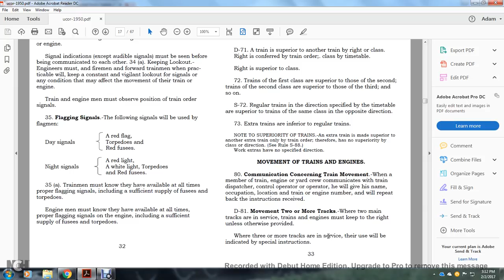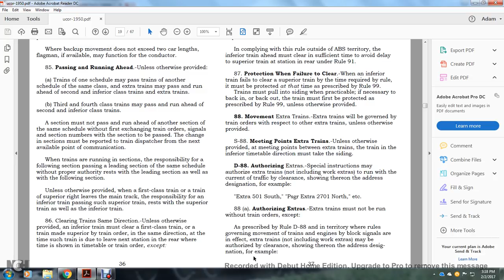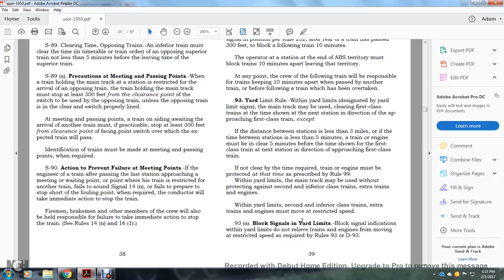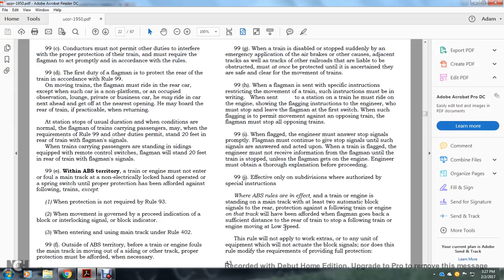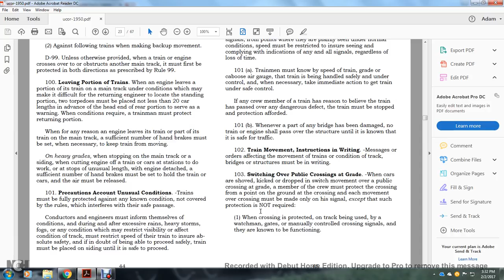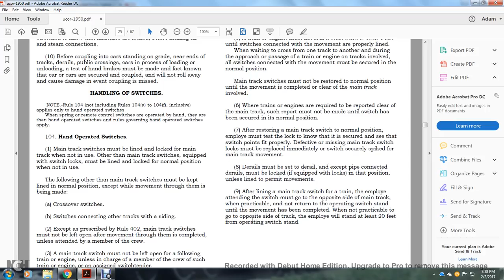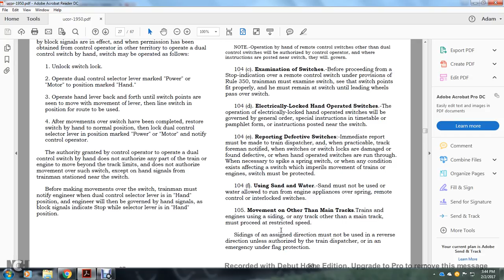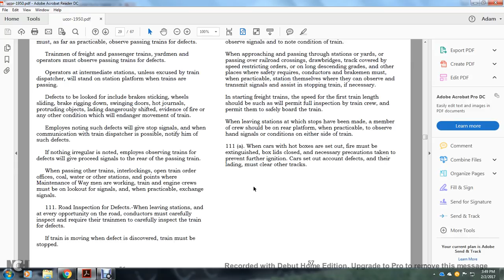UNIFORM CODE OPERATING REGULATIONS TRAINS 002